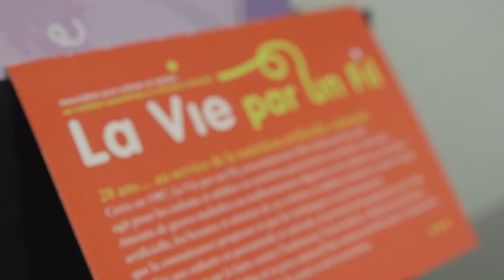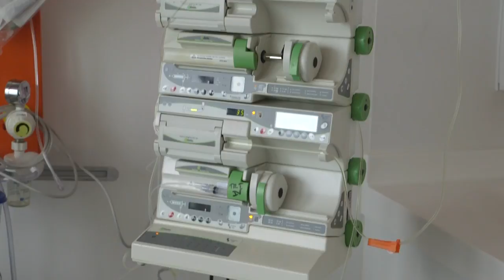Equipe de France - La vie par un fil 2017 - HotelRestoVisio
Equipe de France - La vie par un fil 2017